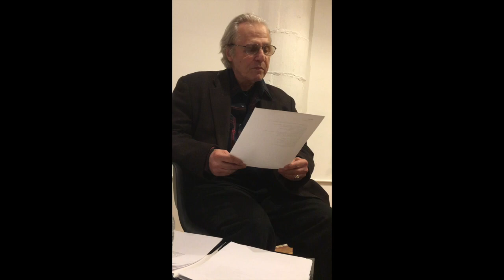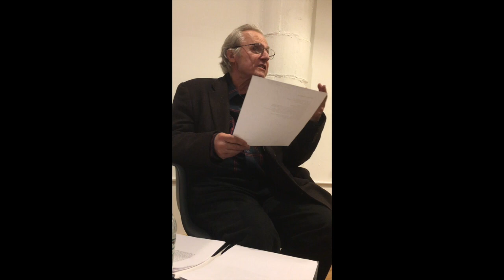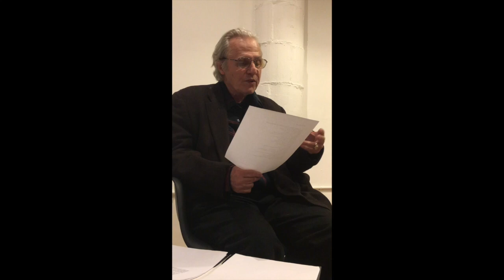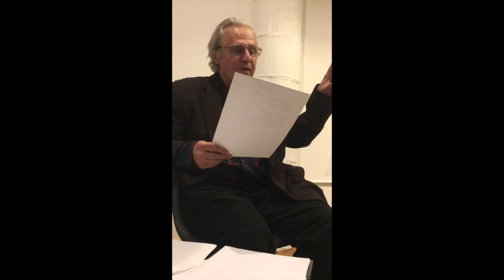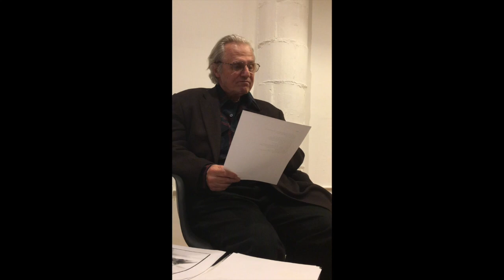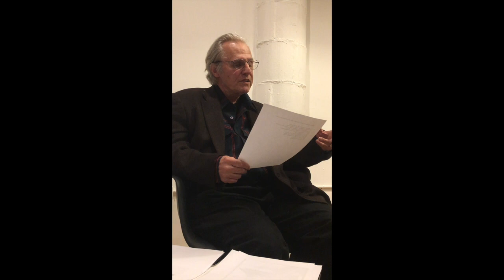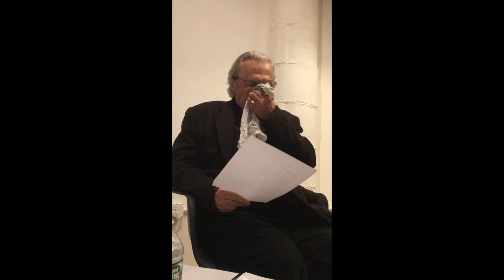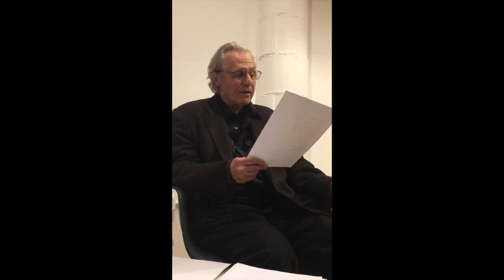Gerard Malanga Reading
Berl Books, Brooklyn, New York --  May 8, 2017